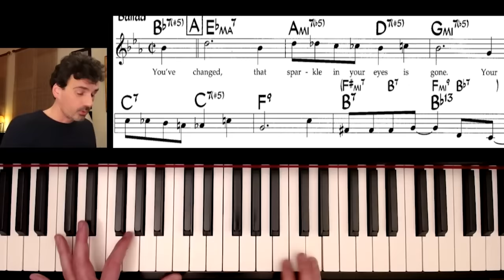Ce présentateur de BFMTV me donne (involontairement) raison en direct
On dénombre toujours plus d'hommes et moins de femmes sur les plateaux d'émissions tv (notamment politiques) : un célèbre animateur de BFMTV crève l'abcès, et ce qui en sort n'étonnera personne ici. Du moins je l'espère.